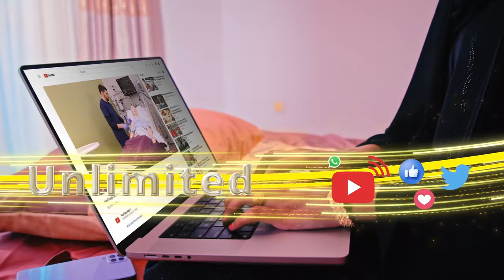"Bayer Munich caawa way garaaci kartaa Barcelona inkastoo ay adag tahay" Falanqeeye Basal